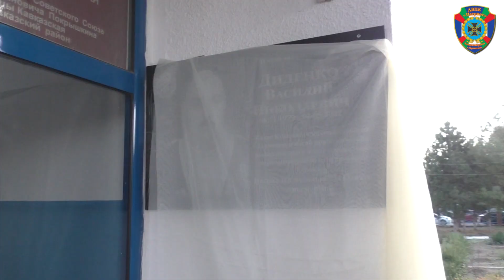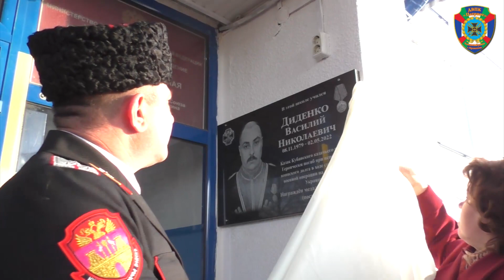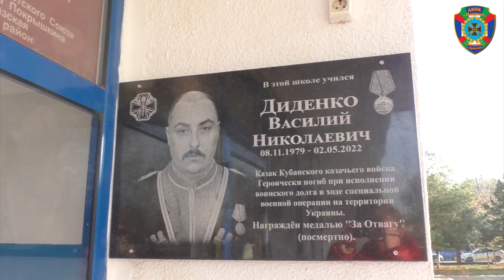Открытие памятной доски Диденко В в шк14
В день героев Отечества 9 декабря, в станице Кавказской открыли памятную доску выпускнику школы номер 14. Василий Диденко, потомственный казак. 2 апреля ушел добровольцем , погиб 2-го мая в Луганской области при выполнение боевого задания. Василий несколько лет состоял в Кропоткинском городском казачьем обществе, где обрел много друзей и уважение среди казаков. Почетными гостями памятного события стали родители Василия — Мария Павловна и Николай Васильевич, жена Анна Геннадьевна, сыновья и брат Евгений. В памятном мероприятие приняли участие работники городского парка культуры и отдыха, являющееся казаками КГКО. На открытие памятной доски приехали атаманы казачьих обществ и казаки Кавказского района. Атаман Кавказского районного казачьего общества подъесаул Олег Ляхов после открытия мемориальной доски, сказал много теплых слов о своем казаке. Казаки и казачата казачьих классов возложили цветы и почтили память героя минутой молчания.